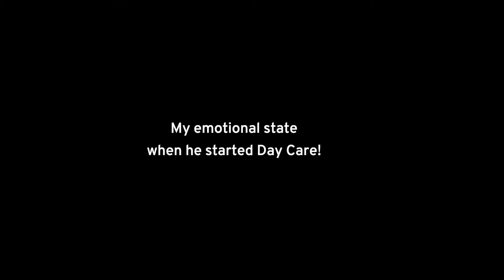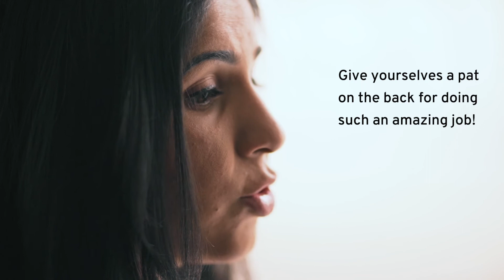Daycare/Childcare - How I did it?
In this video, I talk about how hard it was for me to send Mikael to daycare and how I overcame it.

Hope these tips can help you guys in your journey as well. Let me know what you guys think.

If you like the video please do the necessary to help support me grow. Thanks in advance :)